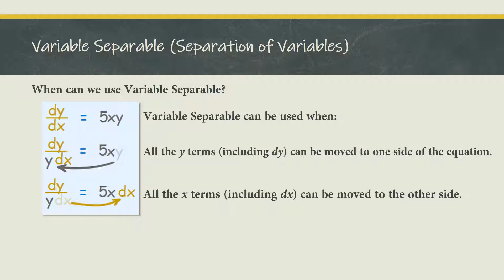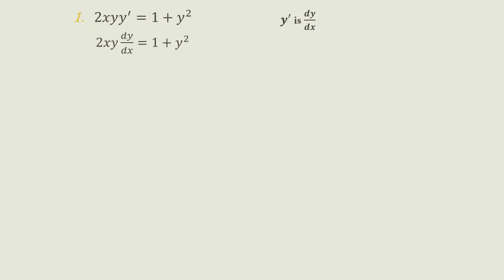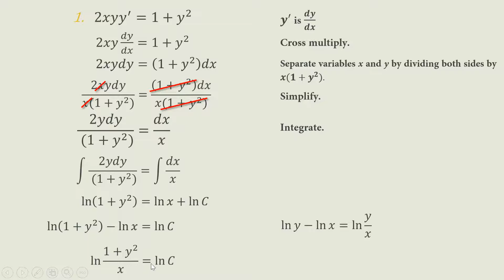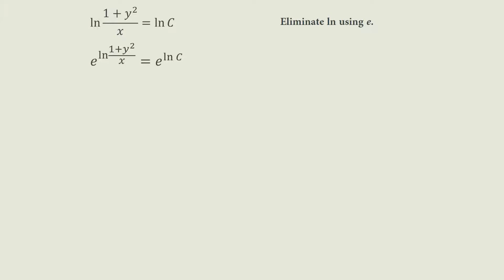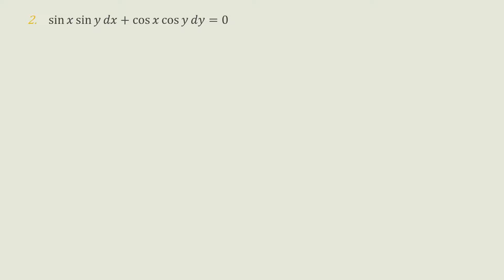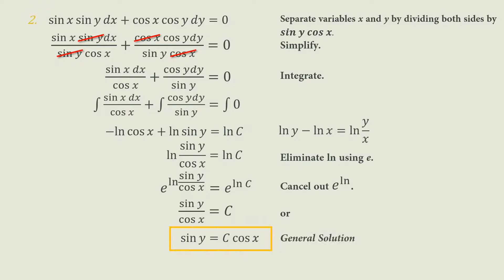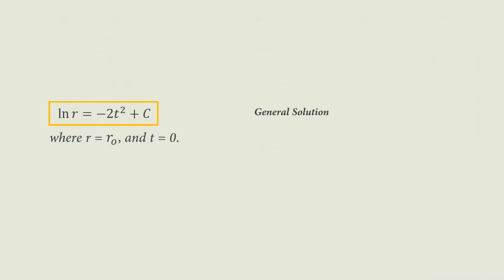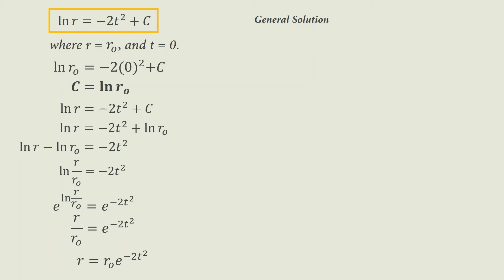Differential Equations Course - Variable Separable (Separation of Variables) Topic 2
This video discusses the first solution of first-order differential equations, the separation of variables.

Send your love by donating!!! GCash: 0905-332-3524
God bless you all throughout your studies!